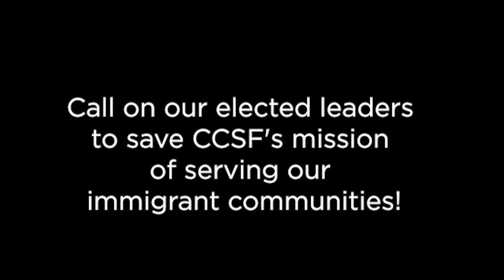Longtime ESL teacher Diane Wallis Says No to Cuts!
Longtime ESL instructor Diane Wallis knows how important City College classes are to her students. She has questions for the college administrators and trustees proposing the cuts of 800 classes, “Where is the strategic plan for our recovery? What is the vision of the people proposing these cuts? Cutting 800 classes will not help us recover. It will do irreparable damage"